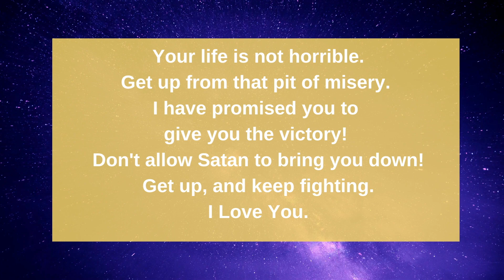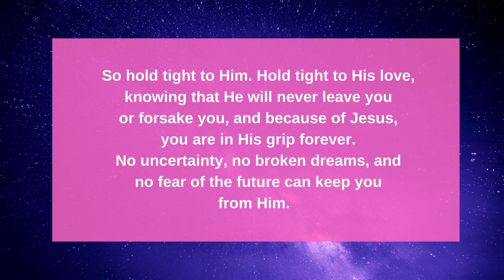⚱️God is saying your life is horrible and you have to do this smile ~ Jesus